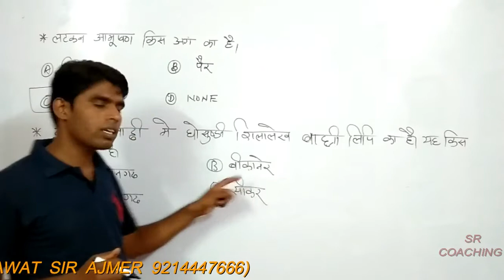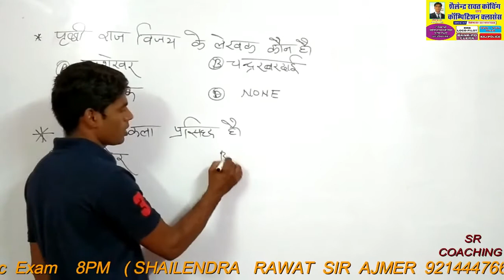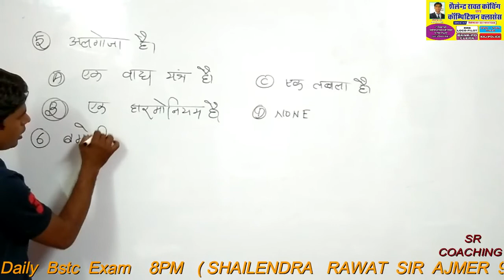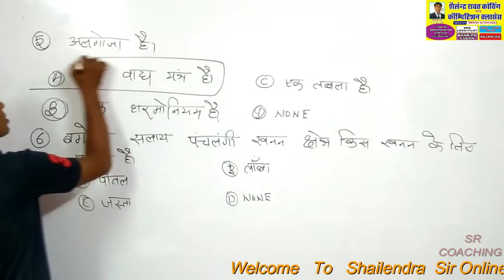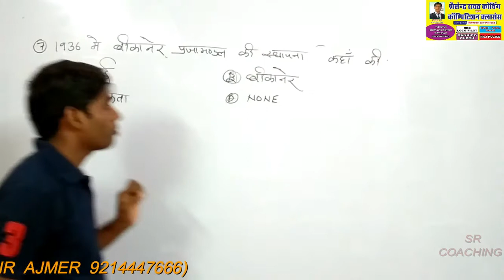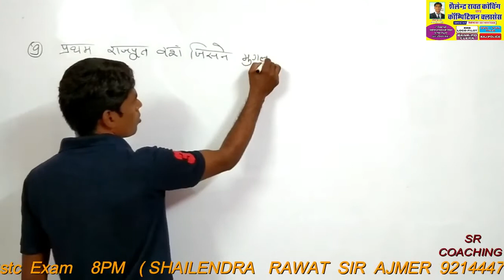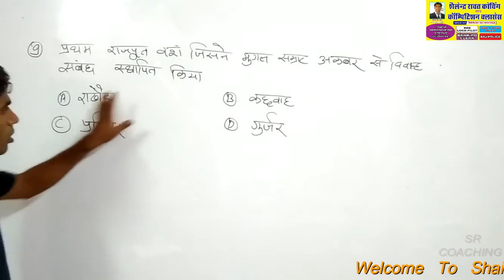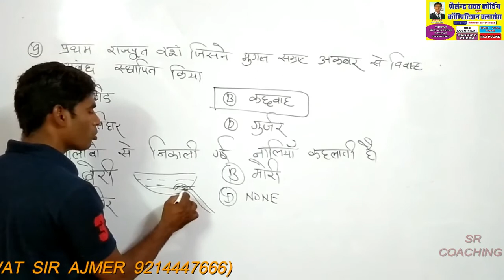राजस्थान जीके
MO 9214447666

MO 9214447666